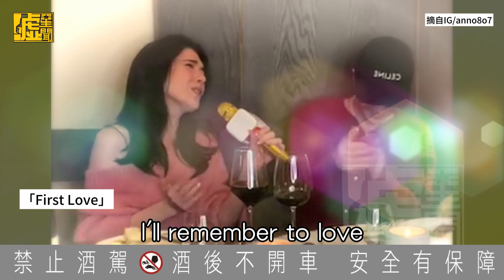許瑋甯直播喝ㄎ一ㄤ狂飆歌 「First Love」、「我呸」全都唱了